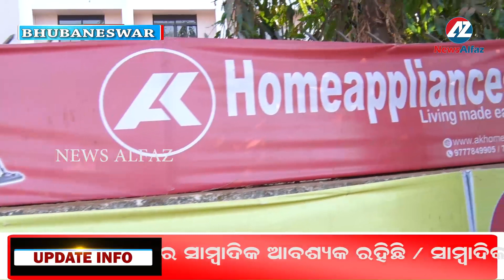7th Prasant Routray Memorial All Odisha T-20 Lawyers Cricket Tournament 2020-21 By BBA - 1st Day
7th Prasant Routray Memorial All Odisha T-20 Lawyers Cricket Tournament 2020-21 By BBA - 1st Day